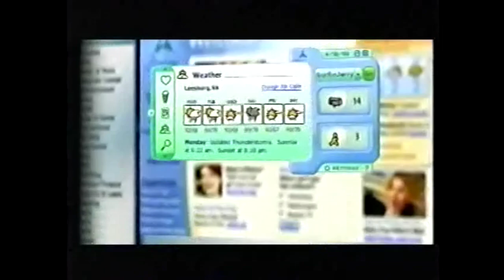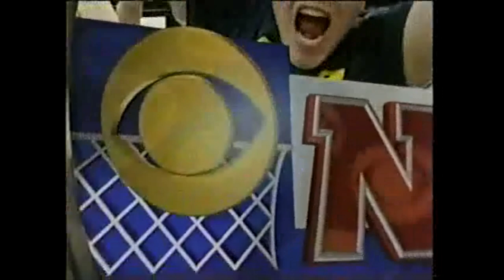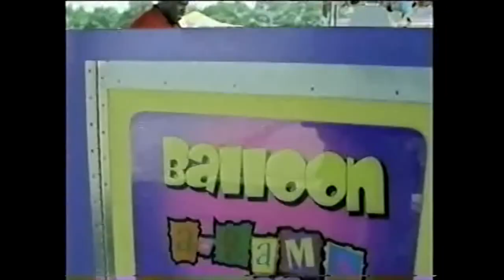Buffalo Bills at Green Bay Packers December 22, 2002 Week 16 1st Half